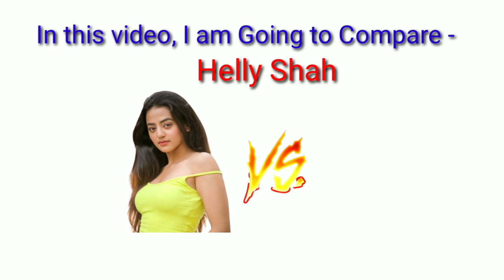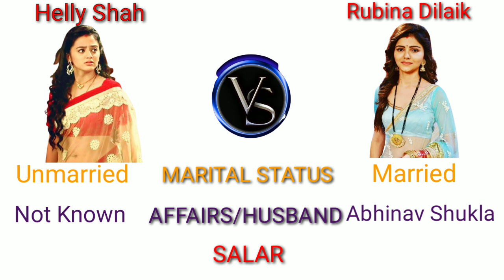Helly Shah Vs Rubina Dilaik Comparison 🔥|| Swara Vs Soumya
Helly Shah Vs Rubina Dilaik Comparison is based on full biography,total TV shows, total movies, awards, car collection,salary,net worth,social media popularity and many more.
Queries Solved-
1.Helly Shah Vs Rubina Dilaik Comparison
2.Helly Shah Vs Rubina Dilaik
3.Rubina Dilaik Vs Helly Shah
4.Soumya Vs Swara
5.Swara Vs Soumya
6.Real Comparison